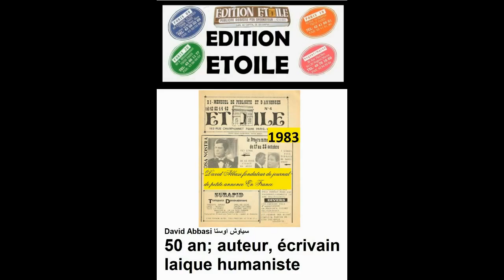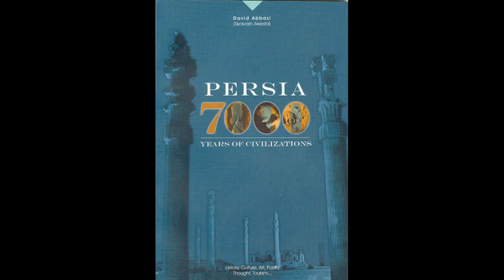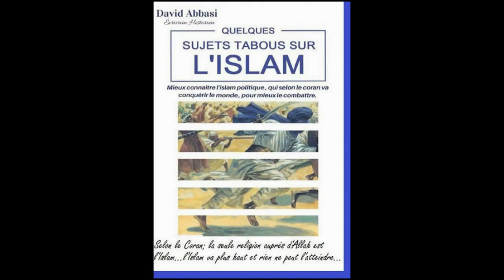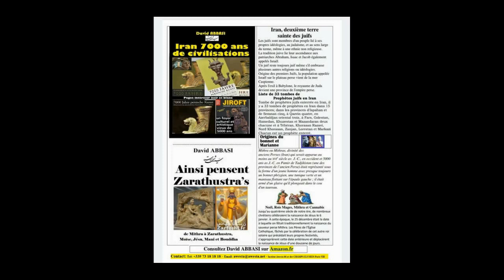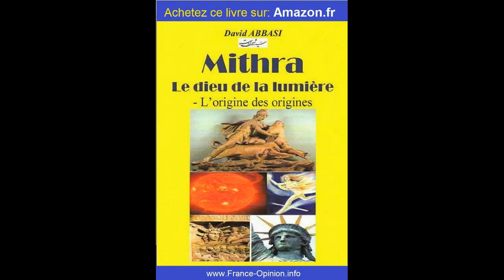ABBASI music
Youtube.com/Mehrtv
RadioIcietMaintenant.com
Fondé en 1981 par Didier de Plaige
Exprimenté Rénovateur. Humaniste laïque
Vous donne la parole#استاد_سیاوش_اوستا_آموزگار_خرد